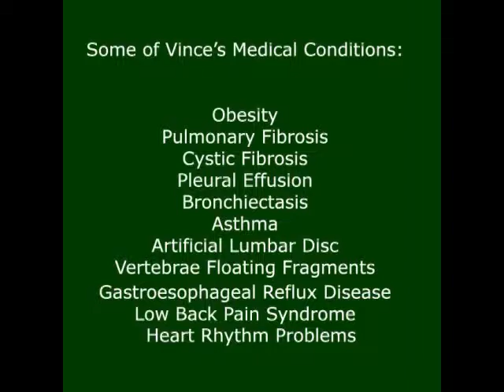Rick Simpson - Hemp Oil - Vince - part 1